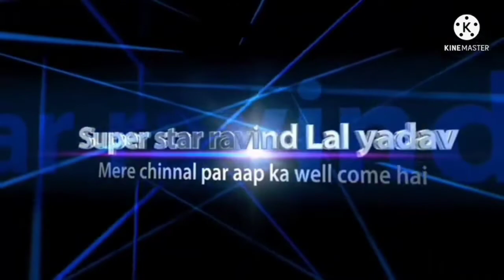le le aiha azamgarh ke sadiyan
le le aiha azamgarh ke sadiyan dance video,le le aiha azamgarh ke sadiyan, dhobi geet dance, tuhara chhuti badi moti moti ba, Dubai me suna raja